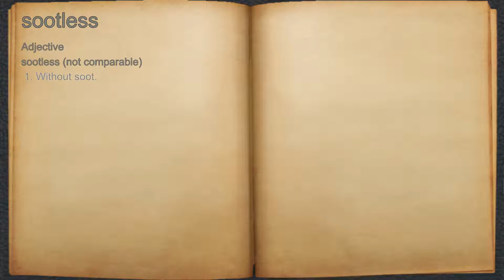What does sootless mean?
A spoken definition of sootless.

Intro Sound:
Typewriter - Tamskp